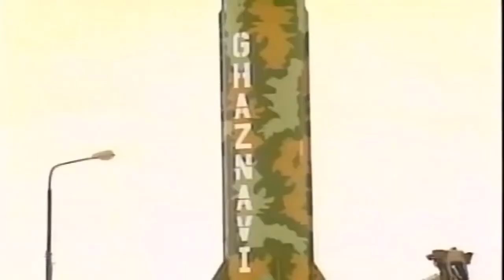Pakistan Army 2018 Prate...Challenge To India.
Indian Forces attack Pakistan Army on Border - Headlines 12 AM - 26 December 2017 - Express News

All latest happenings on Panama Case, Dawn Leaks, Maryam Nawaz, Imran Khan, Raheel Sharif, Nawaz Sharif, Qamar Javed Bajwaa, DG ISPR General Asif Ghafoor and best analysis of Mansoor Ali Khan, Javed Chaudhry and Gharidah Farooqi at one place!
Category
News & Politics
License